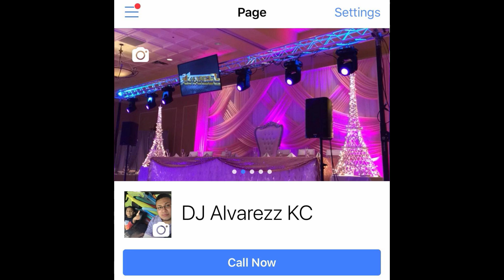BAJE DOS PANTALLAS XV AÑOS EN NORTH KANSAS NATHALI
NO FUE NESESARIO BAJAR TANTO AUDIO PERO SI DOS PANTALLAS  2 BAJOS QSC W181 Y 2 QSC KW12 MONITOR 12 FBT